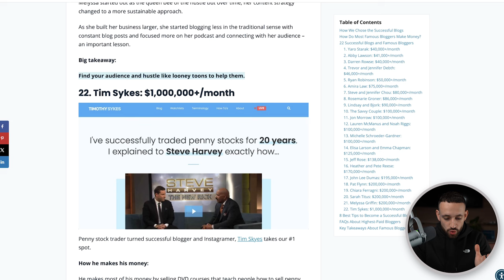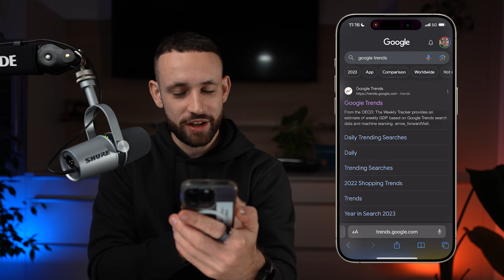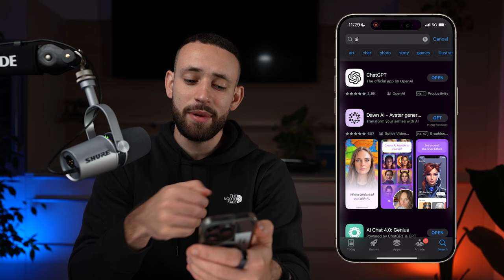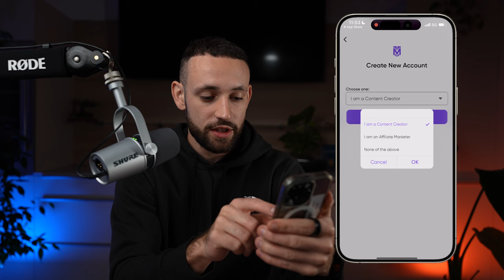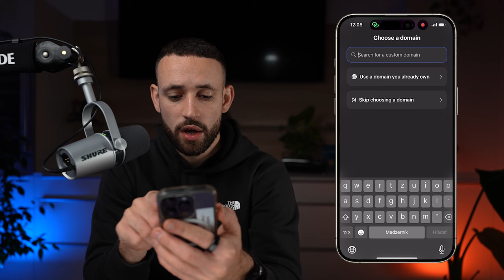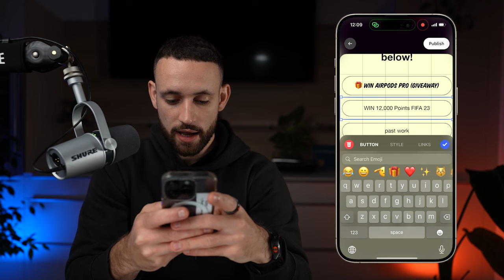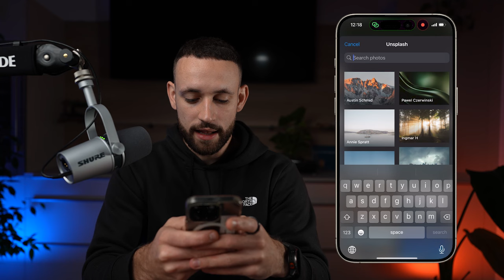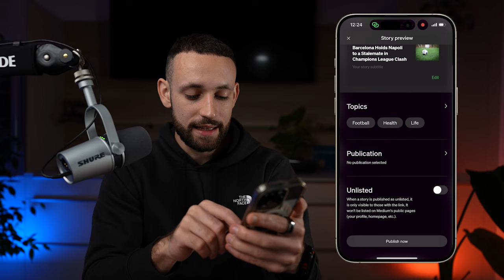($700+/DAY!) Laziest WAY To Make Money JUST From Smartphone Using AI - Make Money Online 2024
COPY My $450+/DAY Passive Income Strategy For FREE

*In this e-book, I'll share with you the best online business opportunity of 2024 and how you can start FROM SCRATCH... And earn your first $100-$300 per day in the very first days!

*here I'll be showing you the exact step-by-step system my successful students use to make $100-$300+ per day using just a smartphone. (for real!)

➡️ INVITE CODE for TAPMOB: 69835

Timestamps:
00:00 - Intro
01:04 - How To Earn $1,000,000+/year
1:49 - Your potential
2:39 - Step 1 - Website Just With Phone?
5:09 - Step 2 - Find Booming Trends!
9:19 - Step 3 - Leverage AI Technology
13:41 - Step 4 - Make $5 Per Click!
18:52 - Step-By-Step Website with Phone!
27:47 - Step 5 - Getting FREE Traffic
33:44 - Advantages of the strategy
36:10 - Recapitulation